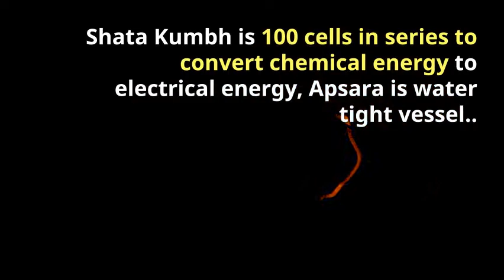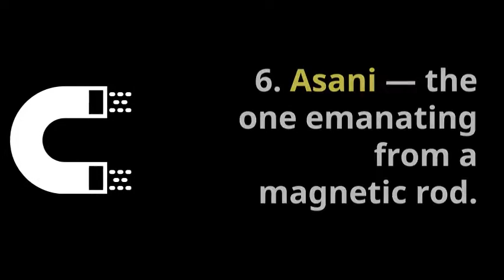Ancient Batteries, Hydrogen & Oxygen discovered by Sage Agastya in India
Agastya Samhita explains Hydrogen, Oxygen by splitting Water molecule. 6 Types of Electricity produced by Ancient Rishis in Atharva Veda.